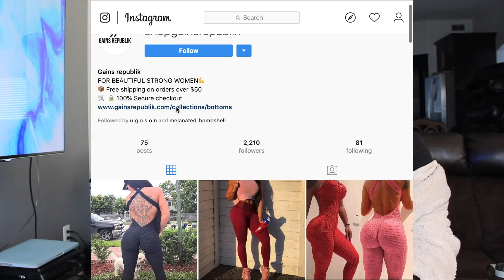GIRL CHAT: Tips to Make Your Man Feel Loved 😂| Symplychychy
Welcome back for another lit video! Today we are chilling with my friend Jay for a very causal girl chat. Grab yourself some tea and settle down for a good laugh!
|I give you permission to STALK ME|
|I give you permission to STALK HER|
» ▷Business Instagram→ @shopgainsrepublik
♡♡♡♡♡♡♡Thanks Ms. Jay for all your help! ♡♡♡♡♡♡♡
|MISSED MY LAST VIDEOS?|
|WHAT ARE YOU WEARING?|
♡ Lipstick| Milani 65 MATT GLAM
♡ Denim Jacket| "Ellie Oversized Ultra Distressed Denim Shirt" Boohoo
♡ Jumpsuit | "Nova Season Jumpsuit" Fashion Nova
♡ Necklace| Aliexpress
♡ Earrings| Ardene
|Common Questions|
»»What do you use on your eyebrows?
I just fill them in with a dark brown eyeshadow and clean them up with LA girl Pro Conceal in Fawn.
|Background Music|
Song:  "VOODOO" | WizKid x Yxng Bane x Not3s Type Beat